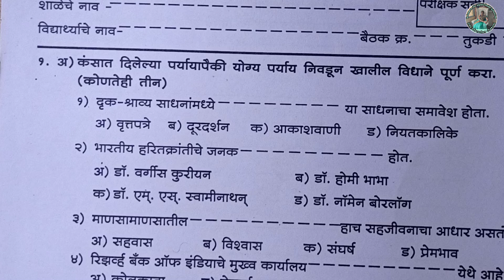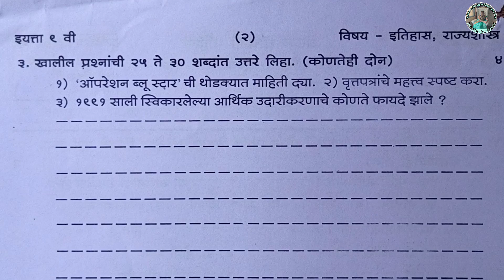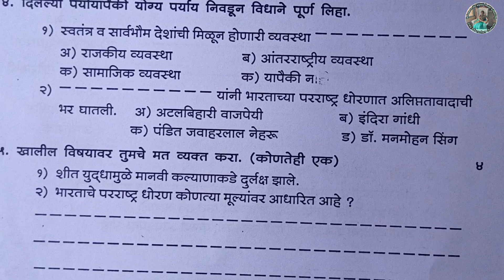इयत्ता 9 वी इतिहास राज्यशास्त्र | घटक चाचणी पहिली | गुण 20